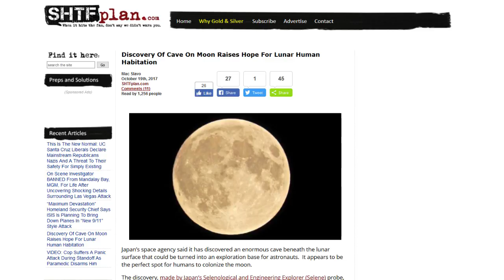Freaky Friday: Japan's Rover Finds Huge Cave on Moon!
The Japanese Space Agencies' rover has discovered lava tubes all in the sub-surface of the Moon.